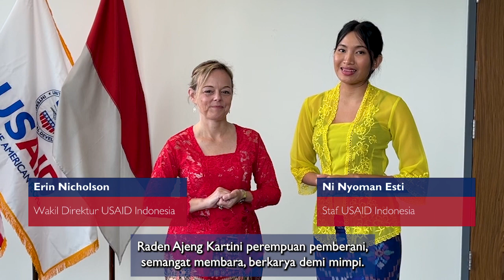Selamat Hari Kartini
Selamat Hari Kartini! 🌺 Mari kita rayakan semangat yang diwujudkan oleh R. A. Kartini untuk memberdayakan, menumbuhkan keberanian, dan ketangguhan perempuan Indonesia.

Semoga nilai-nilai luhur yang diwariskannya menjadi inspirasi bagi kita untuk berjuang demi pendidikan, kesetaraan, dan kemajuan bagi semua.